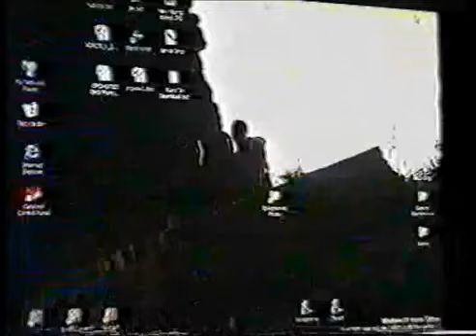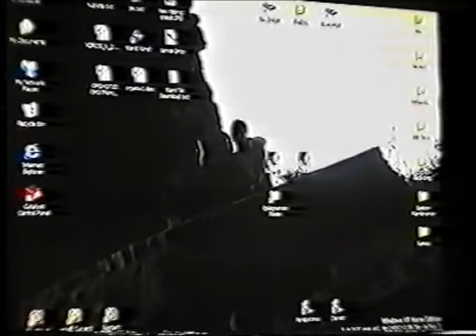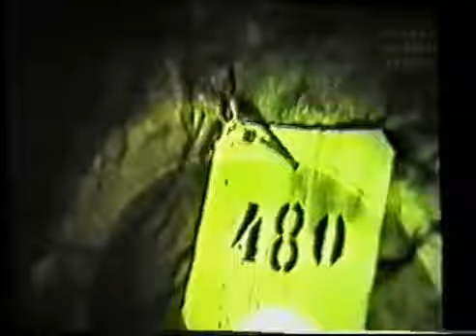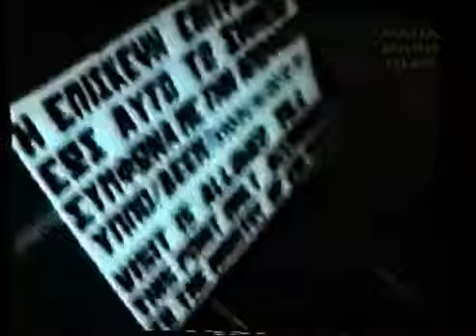ΚΑΛΟΠΟΥΛΟΣ «Δεισιδαιμονία Θαύματα Σκεπτικισμός» ΟΜΑΔΑ Κ.Α.Π.Α. 1/2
Η τρίτη εκδήλωση του τετραετούς κύκλου ομιλιών της ομάδας Κ.Α.Π.Α (Κέντρο Αναζήτησης Πανεπιστημίου Αιγαίου) στο Καρλόβασι της Σάμου στις 20 Νοεμβρίου του 2004. Πρώτο μέρος
Καλεσμένος ο Μιχάλης Καλόπουλος. Συγγραφέας, ερευνητής. Θέμα ομιλίας: «Δεισιδαιμονία. Θαύματα, Σκεπτικισμός»  Η τρίτη εκδήλωση του τετραετούς κύκλου ομιλιών της ομάδας Κ.Α.Π.Α (Κέντρο Αναζήτησης Πανεπιστημίου Αιγαίου) στο Καρλόβασι της Σάμου στις 20 Νοεμβρίου του 2004. Πρώτο μέρος
Καλεσμένος ο Μιχάλης Καλόπουλος. Συγγραφέας, ερευνητής. Θέμα ομιλίας: «Δεισιδαιμονία. Θαύματα, Σκεπτικισμός»